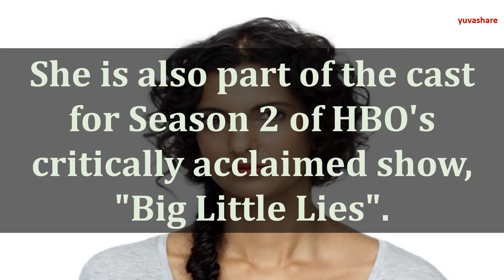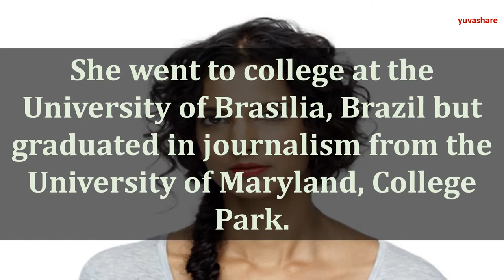BIOGRAPHY OF POORNA JAGANNATHAN